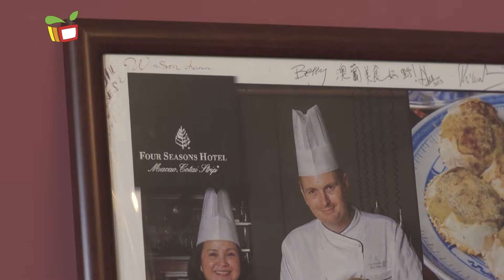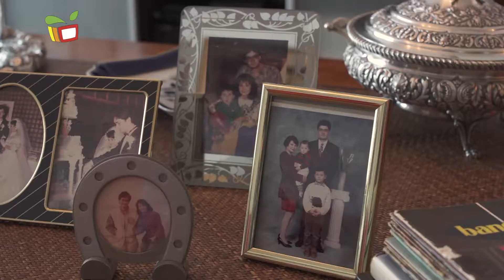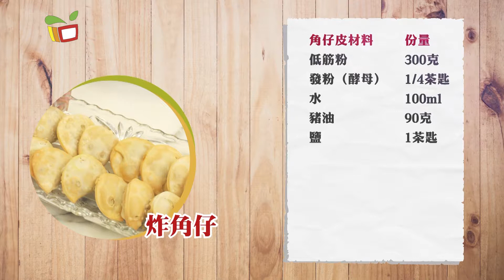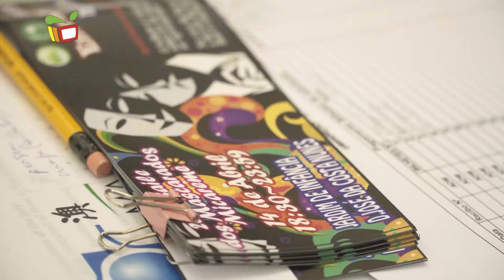藝文部落—土生好煮意（二）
第二集的《土生好煮意》會帶大家認識土生葡人社群中重要的傳統飲食文化 – 肥茶。除了請到土生葡人歐慧儀分享肥茶小吃的烹調方法外，更會讓大家認識一下土生葡人的剪紙藝術和化妝舞會，記得密切留意了！